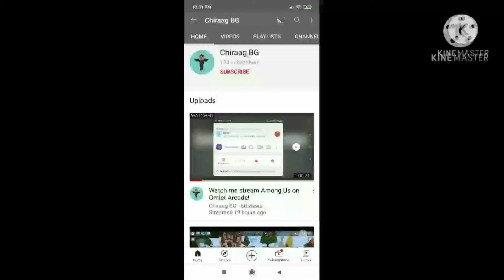No skills II Bed wars II Blockman go Blocky mods II Chiraag BG